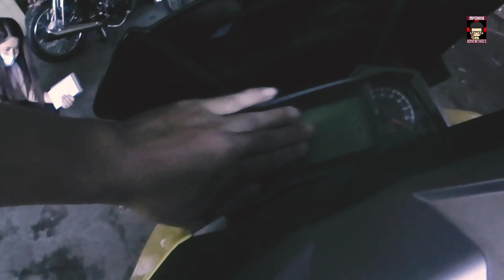NAKITA KO NA SI FOREVER? RUSI RFI 175 4RTH BATCH